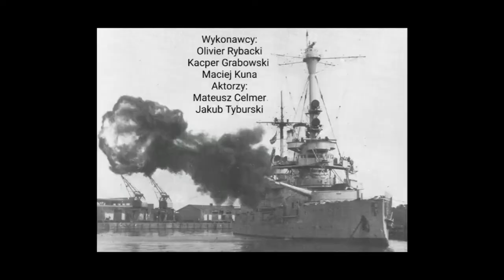Patria Nostra 7 -- SH Przypływa do Portu